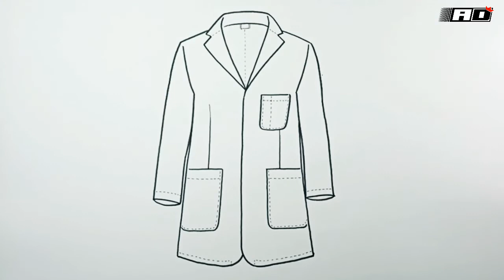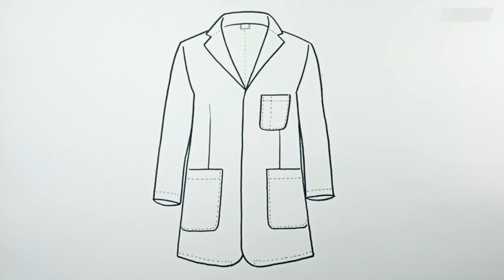How to draw Lab Coat